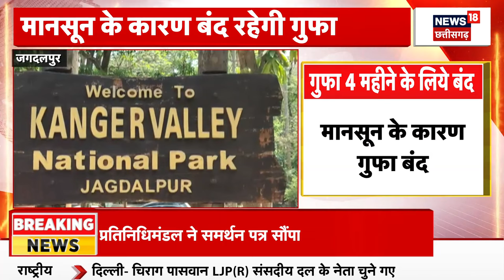Chhattisgarh News : BJP नेता ने Congress पर कह दी बड़ी बात | Breaking News | Cm Mohan Yadav